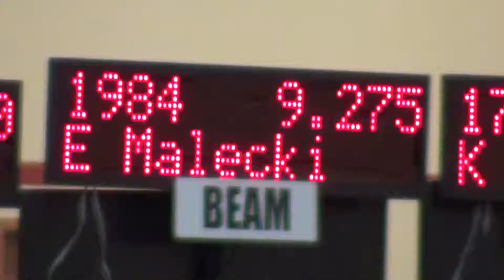Eileen Malecki - Beam, Lady Luck Invitational NV 2014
Lady Luck Invitational 2014, Level 10, Beam - 9.275 (2nd Place)